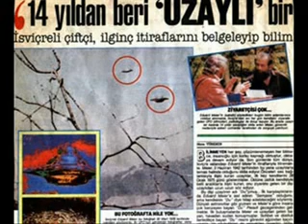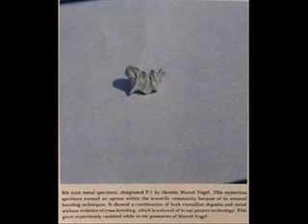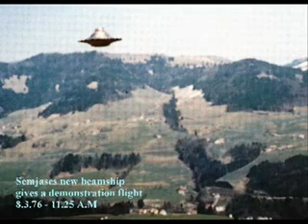Billy Meier Contact Notes 107/158